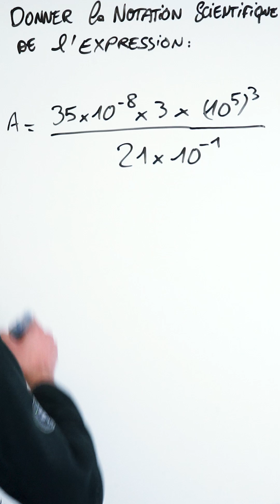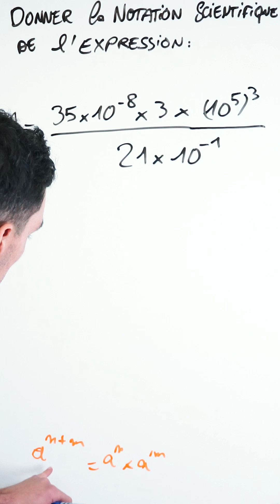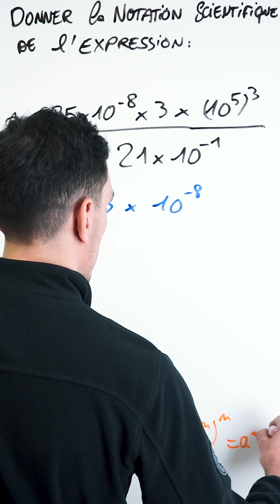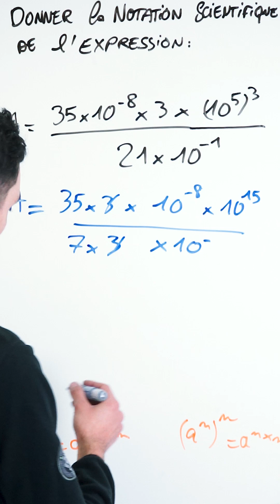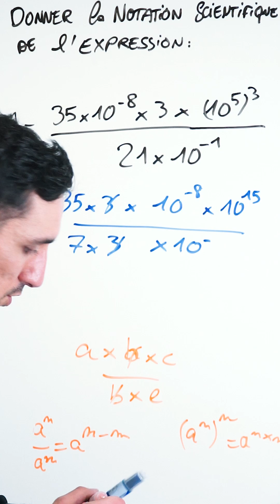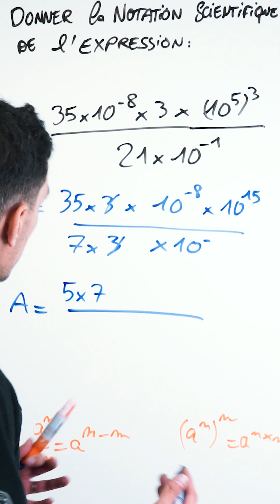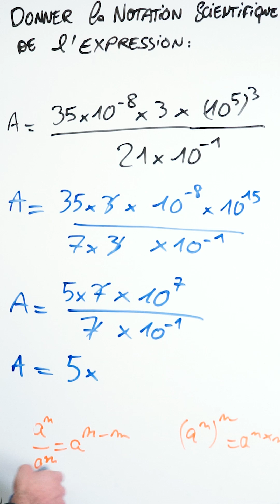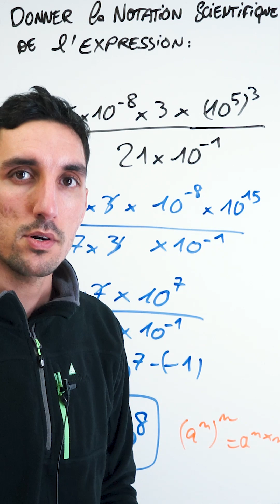Donner l'écriture scientifique d'un quotient "complexe" - Exercice Corrigé - Maths Troisième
mathématiques troisième exercicecorrigé Comment simplifier une expression numérique avec un quotient, des produits, des puissances ?

Grâce aux règles de calcul que l’on a apprises aux compétences précédentes 🙂